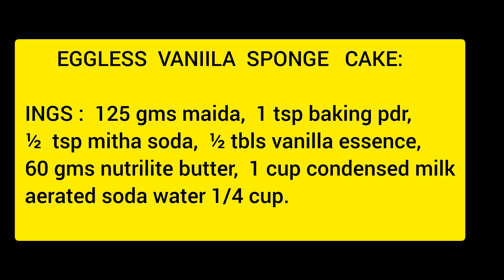Eggless VANIILA SPONGE CAKE- bramhakumaris special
EGGLESS  VANIILA  SPONGE   CAKE:

INGS :  125 gms maida,  1 tsp baking pdr,  ½  tsp mitha soda,  ½ tbls vanilla essence,   60 gms nutrilite butter,  1 cup condensed milk
aerated soda water 1/4 cup.
METHOD :  In a  bowl measure together 60 gms nutrilite butter,  1 cup condensed milk,  ½ tbls vanilla essence and  beat well for 3 mts,  add the  flour mixture and the soda water and beat for 3 mts.

Note :  1  or  2  tbls more soda water may be added if batter thickish, and beat again.
Grease a 7” tin.   Bake in a preheated oven  at 180 degrees for 30 minutes or till done.     Ready Sponge  500 gms appr.